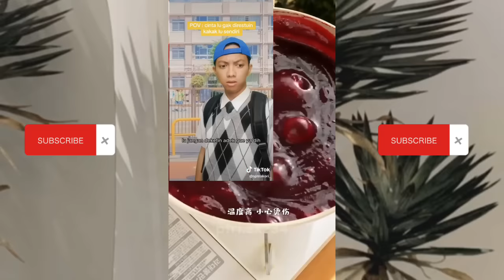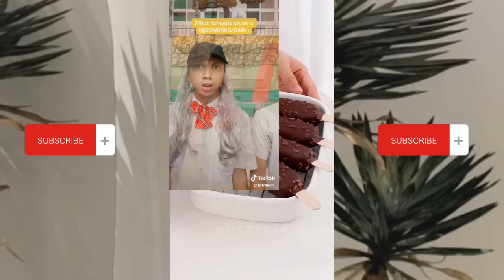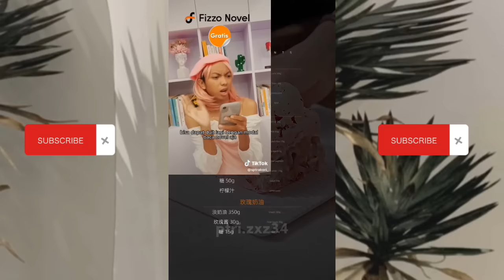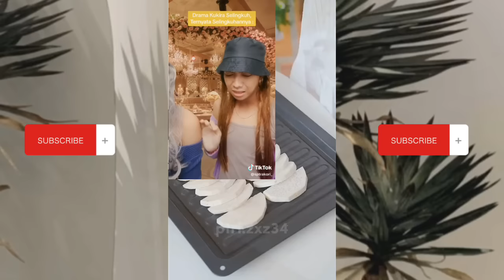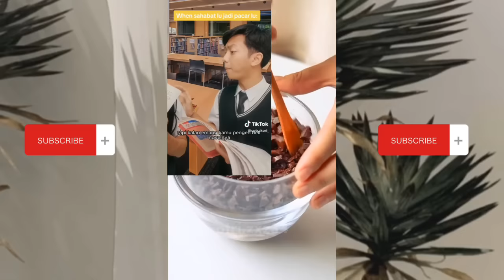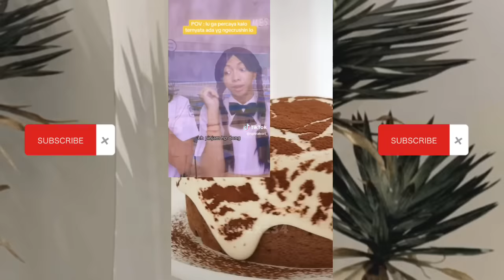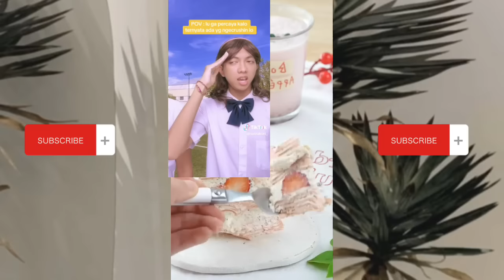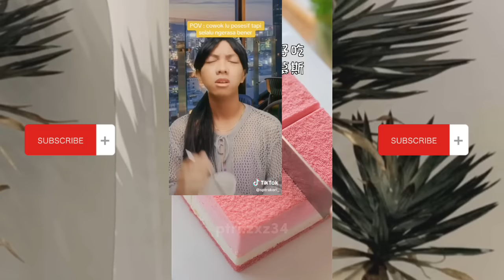cerita pov & Asmr memasak